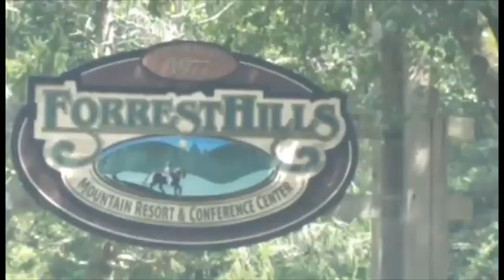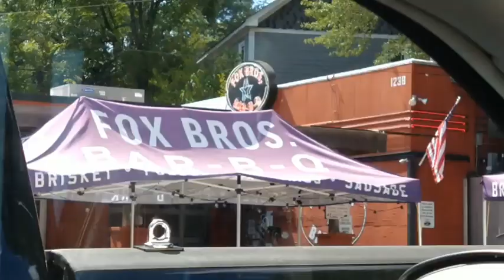Horseback riding at Forrest Hill Resort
Had the best time horseback riding at Forrest hill Resort located in Dahlonega Ga.